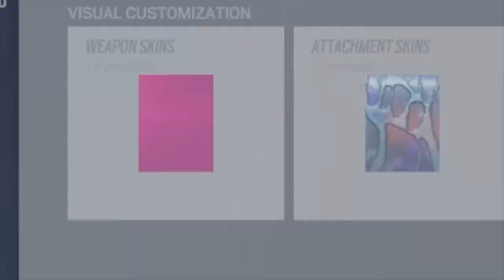Ranked 4-0 Bronze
Just a smooth match